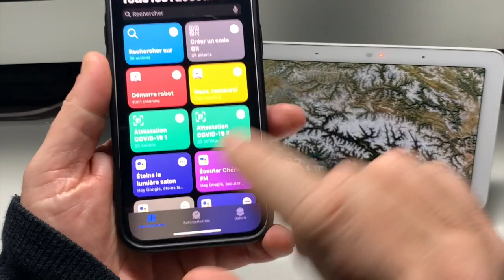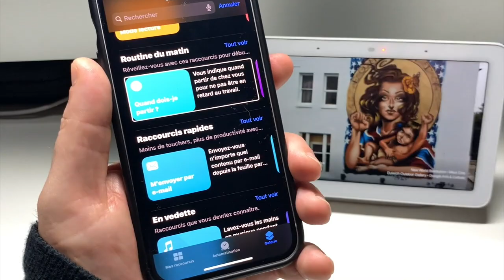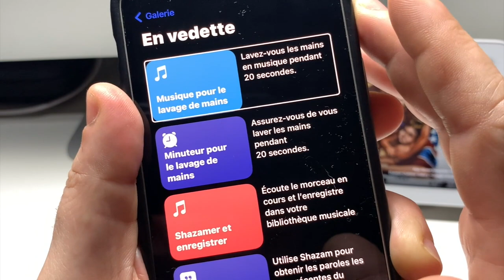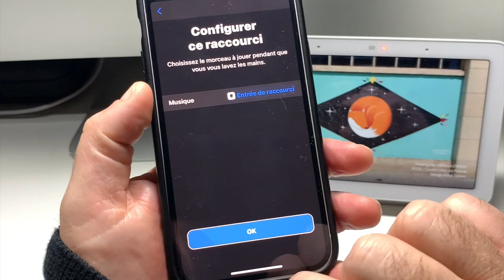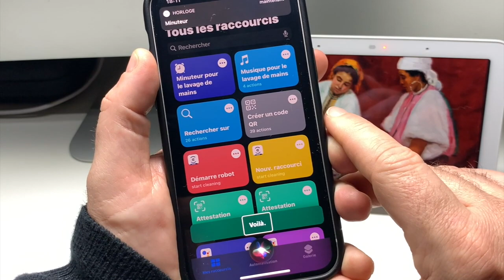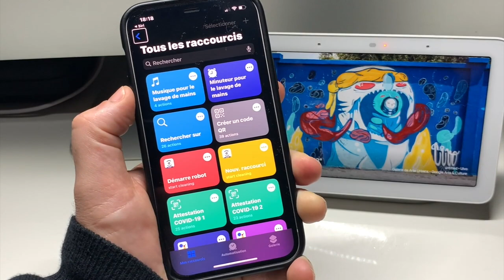Astuce iPhone iOS 14.2 : 2 Raccourcis En Vedette Pas Si Bête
Salut à tous, dans cette vidéo vous allez découvrir 2 raccourcis pas si bêtes surtout par les temps qui court ces 2 raccourcis pratique sous iOS 14.2  sur ton iPhone joue et gagne tes 20 secondes de lavage automatique. Et surtout à la fin n'oublie pas de cliquer sur le petit pouce.